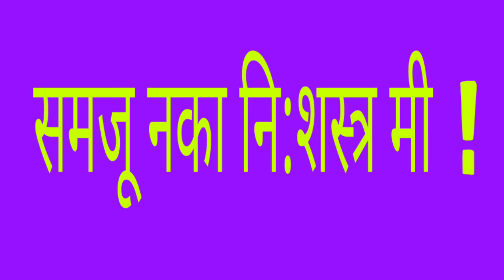kari dharin shastra mi | करी धरीन शस्त्र मी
songs godswarnsus I will take weapons in my hand if u don't stop over crossing ur limits.

करी धरीन शस्त्र मी

god's-warning

 Interesting videos for u, Creative creations , remarkable literature , stories, songs, gazals and very useful tips from the whole life experience .

Interesting Play list : Aayushyakade baghtana , stating Secrete_of_life and whathappensnext !

 Special vids :

1. aayushyakade baghatana
 2. Vadalanshi gath mazi
 3. Panchyaanshichi gosht
4. Ti don vaakye

New interesting features :
 YouTube shorts and live streaming !

My other Social Media presence : Special post on blog : ashi shika marathi gazal : link is

08 Blog's in English , 03 Blogs in Marathi, 02 Facebook pages Profiles on Instagram, Linkedin , Quora & Twitter.

Thank You Dear Friends. Take care. Stay at home. Love your lovely home and your sweet family.